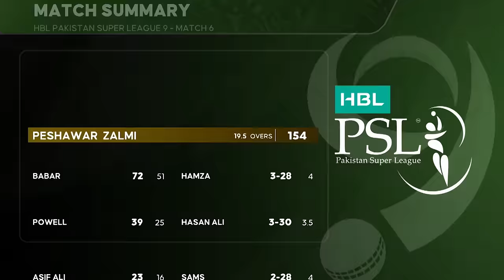Full Highlights | Peshawar Zalmi vs Karachi Kings | Match 6 | HBL PSL 9 | M2A1A